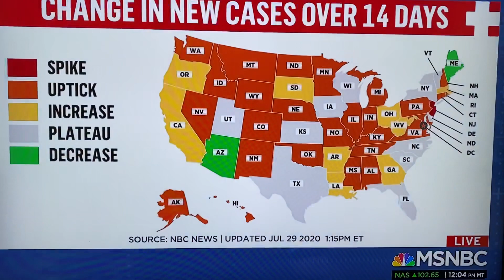Trump supports demon semen doctor